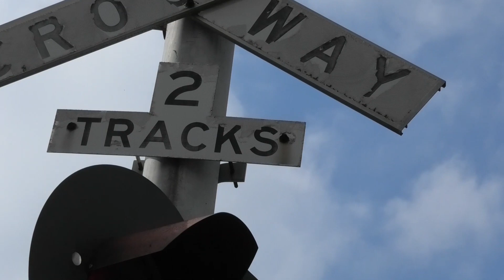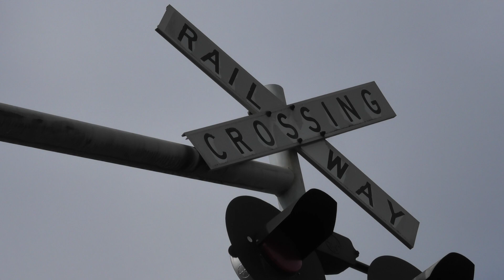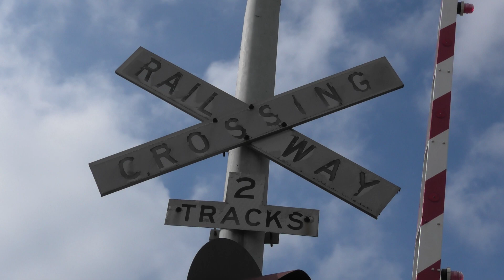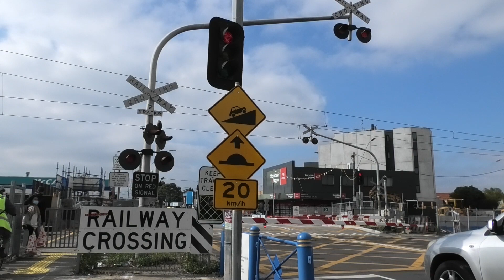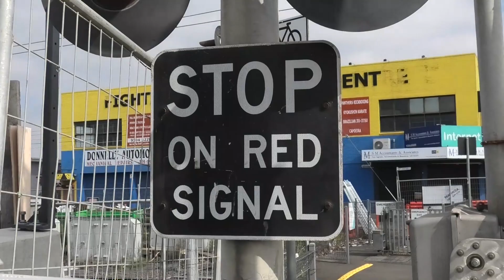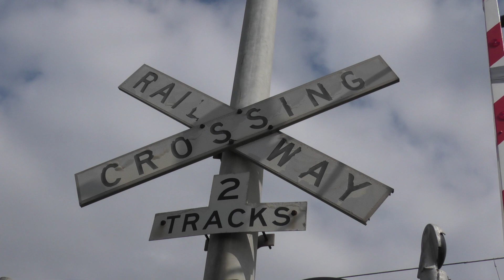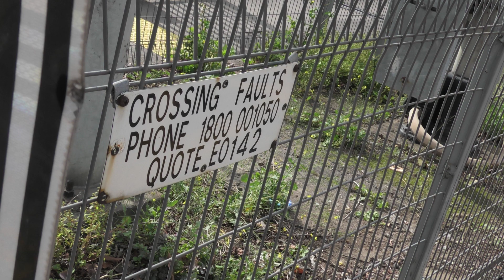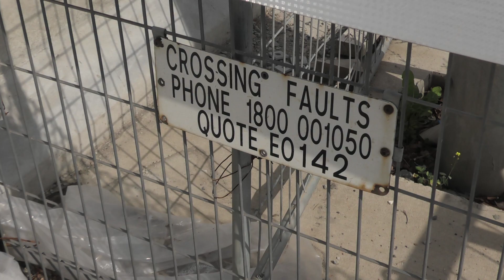Glenroy Road, Glenroy, Vic | Removed Level Crossing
Dead Crossing

- Westinghouse Hybrid Bell Generation 2 X2
- Black Stop On Red Signal Sign X2
- Westinghouse LED's X4
- Westinghouse Incandescents X6
- Westinghouse Crossarms X5
- Safetran Gate Mechanism X2
- Unmarked 5 Inch Base X2
- Cantilever Base X2
- 2 Tracks Sign X2
- X Style Crossbuck X4
- 5 Inch Pole X2
- Cantilever X2
- Artcraft Gate Lights X6

Crossing Fault Number: E0142
Distance From SCS: 14.2km
Installation Date: BB 30/6/1957
Removal Date: April/May 2022

Filmed in November, December 2020 & April 2022

Intro Music
Song: DayFox - Lioness (Instrumental)